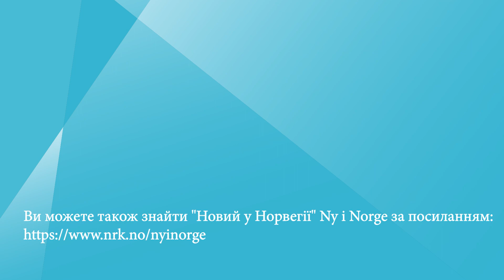Вимагає 90 мільйонів відшкодування # Krever 90 millioner i erstatning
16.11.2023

Вігго Крістіансен вимагає від держави майже 90 мільйонів крон відшкодування. Минулого року його виправдали у справі Банехая після 21 року за ґратами. Раніше цього року він отримав 10 мільйонів крон компенсації авансом.

Viggo Kristiansen krever nesten 90 millioner kroner i erstatning fra staten. I fjor ble han frikjent i Baneheia-saken, etter å ha sonet i 21 år i fengsel. Han fikk tidligere i år 10 millioner kroner i forskudd på erstatning.